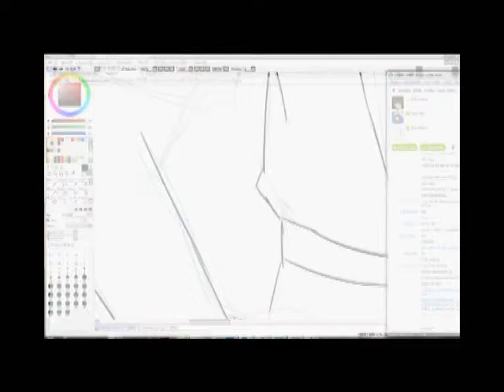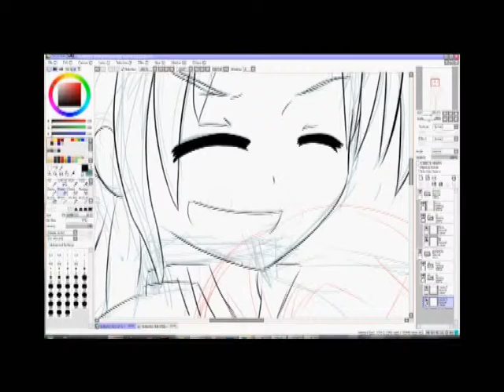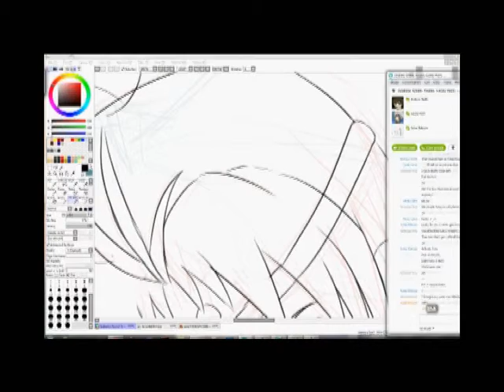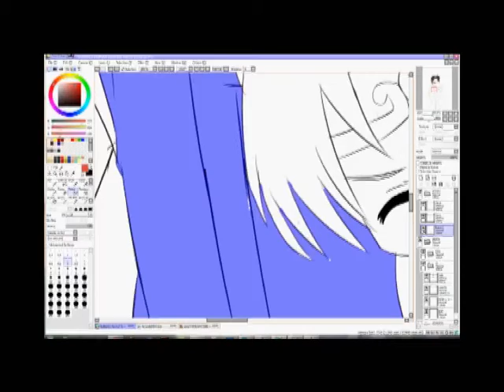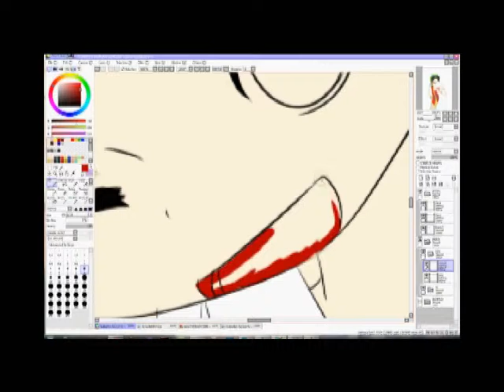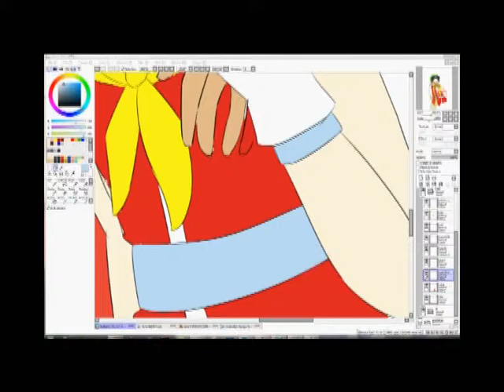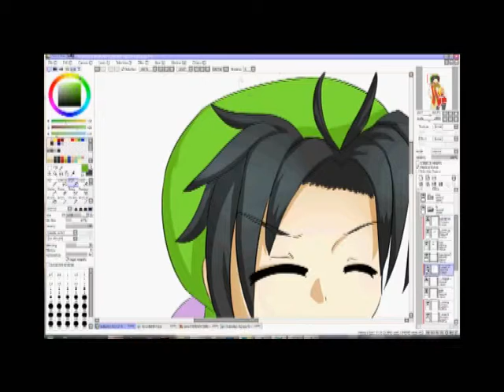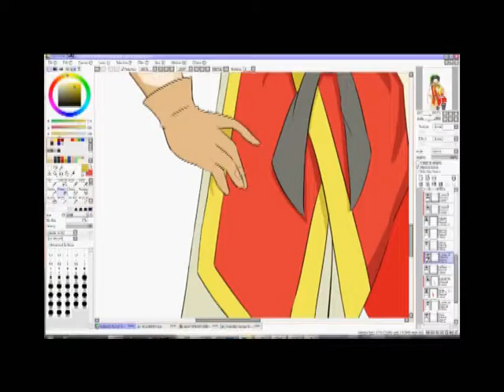Tir and Riou Speedrawing pt1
A gift for a certain someone in the Suikoden-FC in deviantART~ (also, I think you have to enlarge the video to see better. .3.;)

Part 2 coming up as soon it's up.

Hope you enjoy despite how horrible the video is. ;u;

Songs (in order):

華鳥風月 (Beauties of Nature) - Yuuhei Satellite
Fragments - narco & capo (idk the circle name)
Song #1 - Serebro